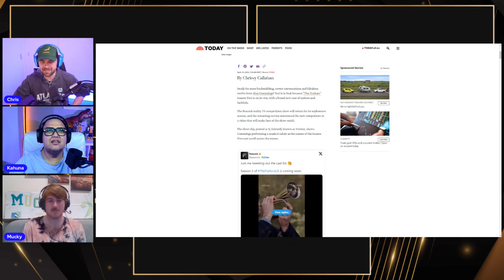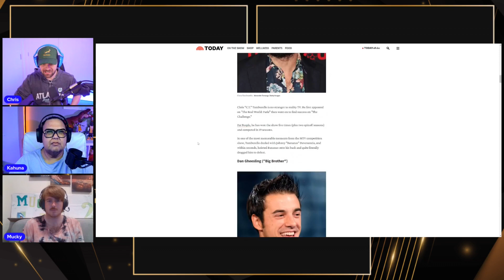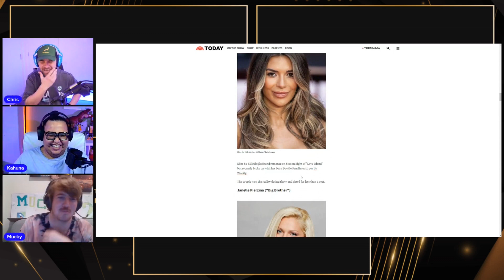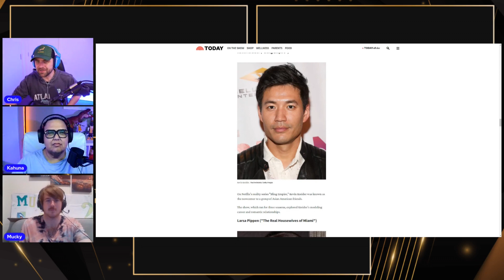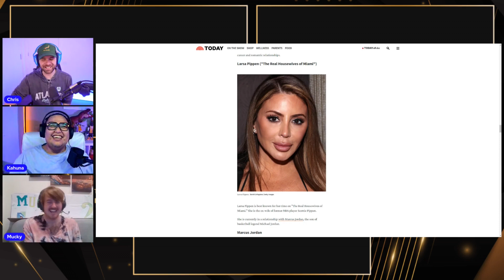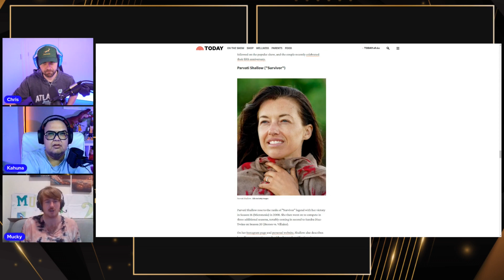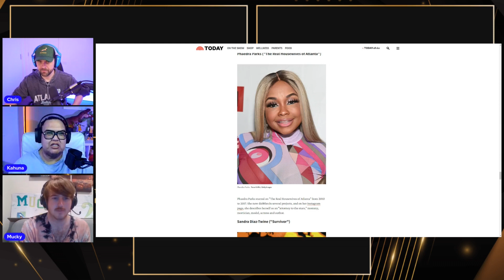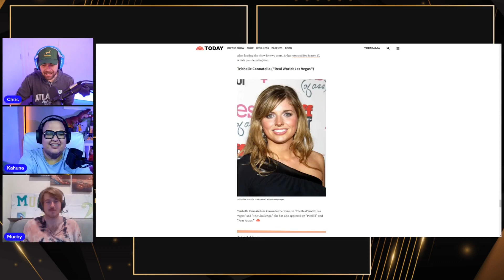The Traitors USA | Season 2 | Cast Reaction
Thanks for checking out our content in this episode we talk about the cast for the upcoming season of The Traitors on Peacock.